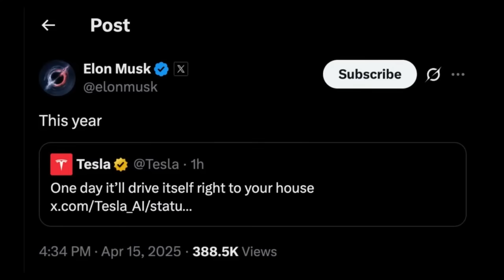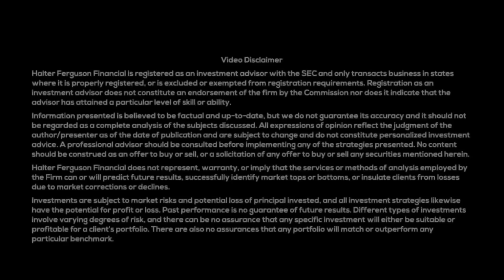Tesla’s Best Feature—and No One Knows It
🎞️ What if your next Tesla drove itself to your house right after you ordered it from your phone?

That’s not sci-fi. Elon says it’s happening this year—and in this clip from our Tuesday Livestream, Matt and Bradford dive deep into the implications of Tesla’s latest autonomy push.

We’re talking version 13 of FSD, the potential rebrand to “Tesla Self-Driving,” viral potential of Robotaxis, and why most people—even Tesla owners—still have no idea how good this tech has gotten.

🕒 Timestamps
00:00 Tesla will drive itself to your house?
00:25 Why autonomy is the play
00:55 Elon + Joe Rogan in a self-driving Tesla?
01:09 Rebrand to Tesla Self-Driving spotted
02:20 Why don’t people know how good this is?
03:01 Matt’s dream: working while commuting
04:32 What if we don’t get the compact this year?
05:06 FSD is actually… fun
05:22 FSD vs human driving—who wins?
06:23 Safer than seatbelts? The bigger vision
07:11 FSD makes better decisions now
07:54 It even dodges squirrels
08:15 Final thoughts from Rebellionaire

This is the moment before the moment—when autonomy shifts from niche tech to mainstream magic. Don't blink.

🔥 Tune in to our livestreams every Tuesday at 4PM EDT

As of April 16th, 2025, clients and employees of our firm Halter Ferguson Financial own Tesla stock and/or options and thereby stand to materially benefit from a rise in the share price. Past performance is no assurance of future results. Halter Ferguson Financial, Inc. (“Halter Ferguson Financial”) is a registered investment adviser with its principal place of business in the State of Indiana. A complete list of all recommendations will be provided if requested for the preceding period of not less than one year. It should not be assumed that recommendations made in the future will be profitable or will equal the performance of the securities in this list. Opinions expressed are those of Halter Ferguson Financial, Inc. and are subject to change, not guaranteed and should not be considered recommendations to buy or sell any security.